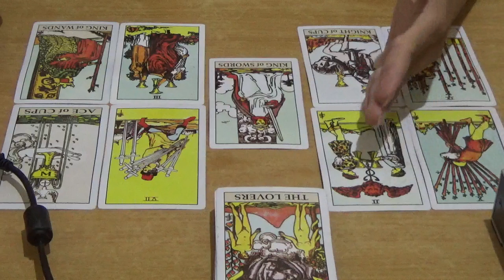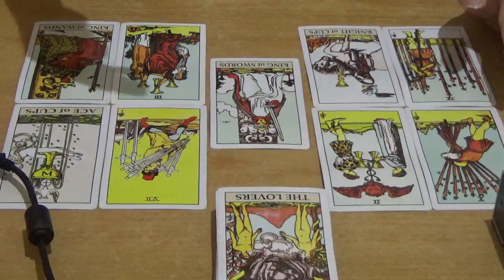Ramalan Sagitarius 18 - 24 Februari 2019